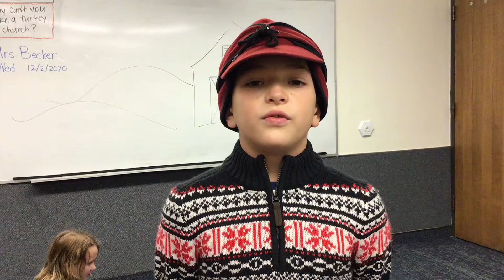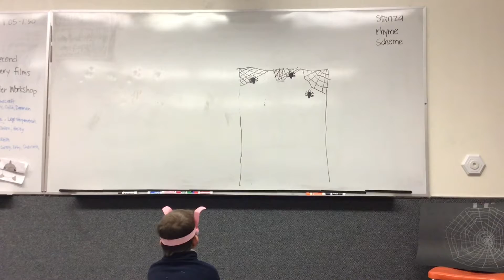Charlotte's Web Newbery Film